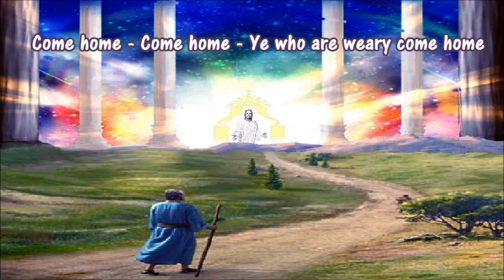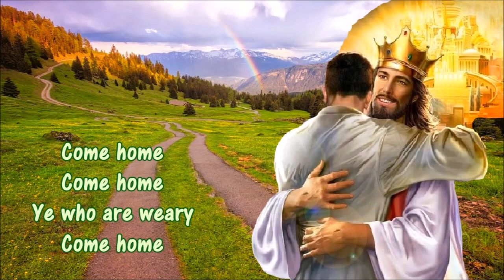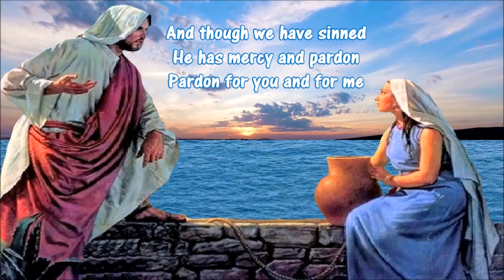Softly and Tenderly Jesus is Calling w Lyrics Inst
Contributing Artists:  Hymns for God's People
01
Softly and tenderly Jesus is calling - Calling for you and for me
02
See on the portals He's waiting and watching - Watching for you and for me
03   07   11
Come home  Come home  Ye who are weary come home
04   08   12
Earnestly and tenderly Jesus is calling  Calling Oh sinner come home
05
Why should we linger when Jesus is pleading  Pleading for you and for me
06
Why should we wait then and heed not his mercies
Mercies for you and for me
09
Oh for the wonderful love He has promised  Promised for you and for me
10
Though we have sinned and He has mercy and pardon
Pardon for you and for me

106 and 106A, of the fair use of a copyrighted work.